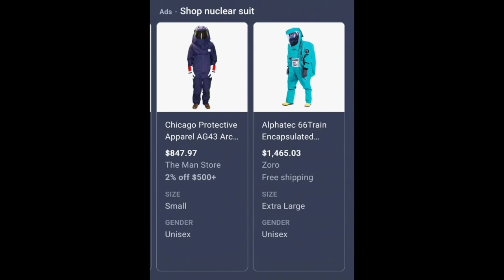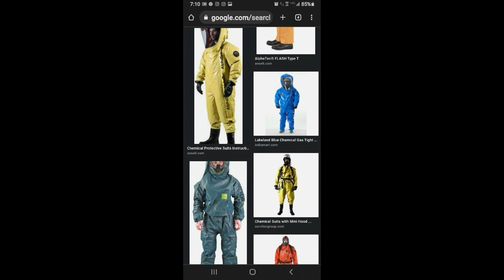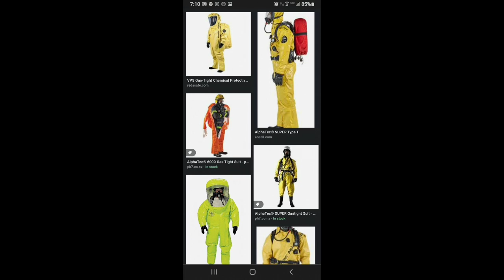Random Hazmat Suit Photos(2)